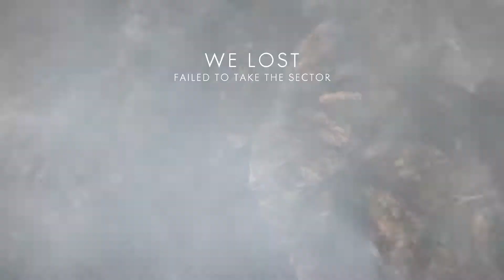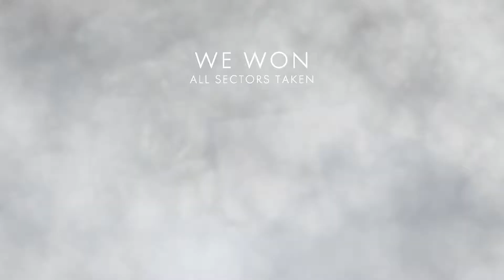Taking my own advice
I decided to go back and give Battlefield 1 another try. I haven't played it very much as you can see.